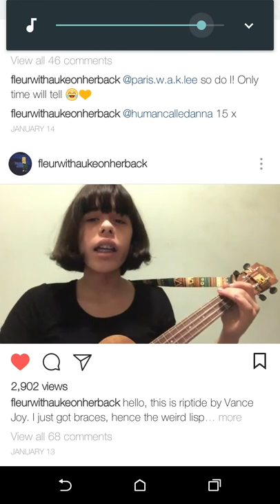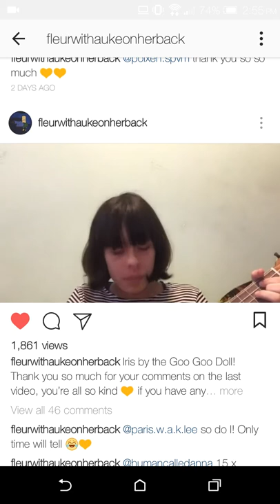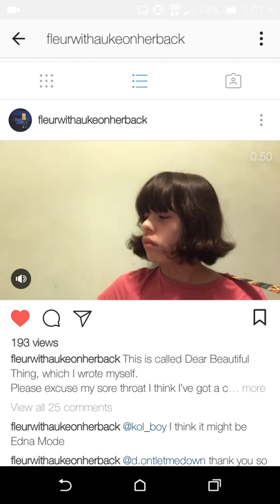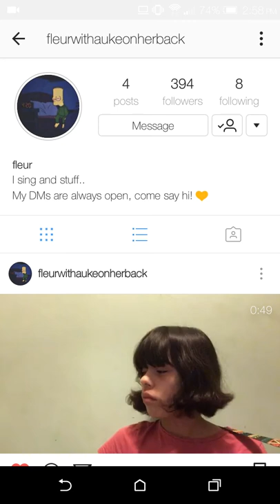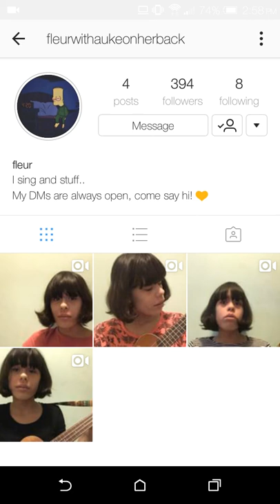Stay With Me by Sam Smith, Iris By the Goo Goo Dolls, and Riptide By Vance Joy Covers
Here is here instagram check her out and follow her.